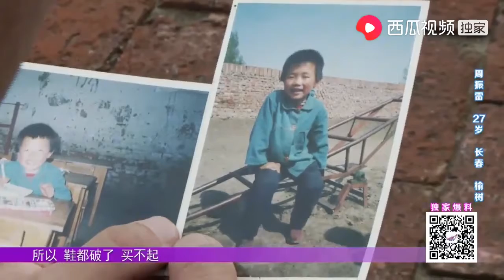长春欧亚超市都比不上小伙家的超市？女嘉宾们现场开吃｜全场热恋